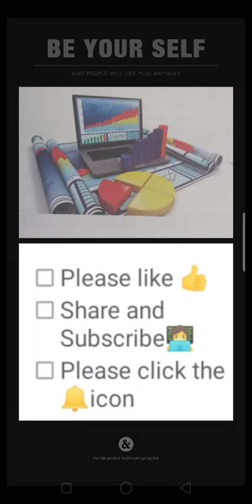Computer application question hai cottage tap